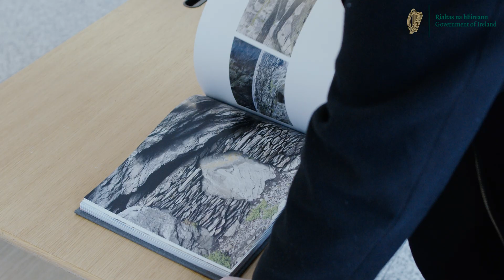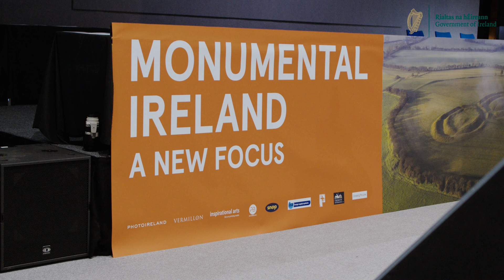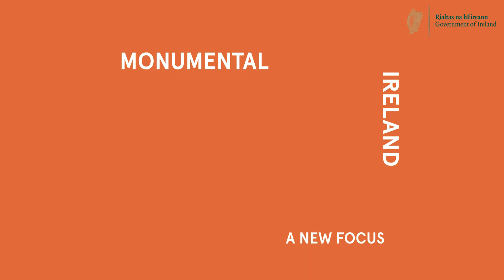Monumental Ireland - A New Focus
National Monuments Service and OPW Photographic Exhibition at Dublin Castle in February 2023.

‘Monumental Ireland’ - new photo exhibition captures the beauty of Ireland’s ancient past.

Offering fresh new perspectives on Ireland’s ancient monuments, the exhibition highlights both the resilience of these monuments and their vulnerability. The exhibition provides in one space an accessible and breathtaking gaze at a range of monuments that tell the story of Ireland.

The photos are from the National Monuments Service Photographic Unit, originally set up in 1955. The unit has built upon its collection of photographs over the years and this archive is now approaching 550,000 images, mainly of national monuments and historic properties in State care.

The Photographic Unit’s main function is to record conservation works at national monuments and to maintain its collection of photographs of sites and monuments, recording their condition and conservation works. Selected images from this photographic archive will be on display to the public at Monumental Ireland, allowing members of the public to witness and appreciate the monuments and the work of the Photographic Unit in cataloguing this heritage.

The exhibition includes remarkable new imagery of the world-renowned Winter Solstice phenomenon at Newgrange passage tomb. As part of a two year research project between NMS and OPW, imagery captured from a high resolution camera in the burial chamber and controlled via an internet connection, has shown the dawn sun rays illuminating the chamber as never previously captured, enabling this phenomenon to be witnessed by everyone.

There are over 145,000 known archaeological monuments across Ireland, representing more than 12,000 years of human settlement. This archaeological heritage is central to a sense of place for communities across the country, evidence of continuity and change across our landscapes and towns. Offering places of retreat, for quiet reflection and education, they also prompt questioning of a past which has been at times conflicted in its complexity of ancient tribalism, conquest and independence.

Over the last 150 years, approximately a thousand of these monuments have come into the care of the State and are the responsibility of Ireland’s Office of Public Works and National Monuments Service.

This collection from the NMS Photographic Archive allows an appreciation of the work undertaken to conserve and maintain the monuments. The images demonstrate the value of using modern photographic techniques in preserving records of the past. Advanced photographic technology is increasingly being used to better understand and record these monuments and conservation work carried out on them. High Resolution Medium Format cameras are used to capture intense detail of monuments across the country, with infrared camera technology bringing this detail to life, including prehistoric rock art and ship graffiti. Drone technology is also now an integral part of the survey and monitoring regime, producing photogrammetric models for ongoing conservation research. These aerial views of iconic monuments within their landscapes brings to view these monuments in a way not previously appreciated.